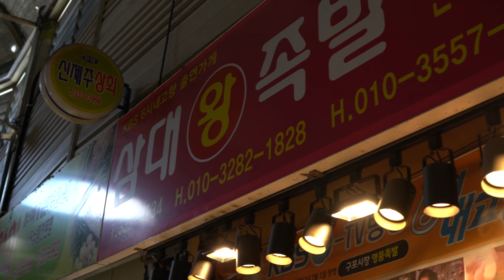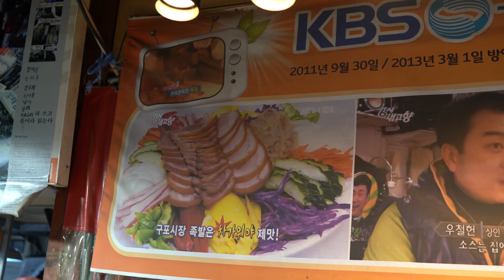바로 삶아내서 파는 쫀득쫀득, 촉촉한 시장 족발 / Korean Braised Pig's Trotters (Jokbal) / Korean Street Food / 구포시장 5일장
항상 푸드월드의 영상을 봐주셔서 감사드립니다! 가게의 위치와 정보는 아래 더보기 란에 있습니다 (클릭하시면 더보기란이 펼쳐져요!)

구포 시장 5일장은 3, 8일(5일마다) 열리는데요.
부산에서도 국제시장 다음으로 엄청 크고 오래전부터
열리고 있는 유명한 전통 시장중 하나입니다.

구포시장 안~쪽으로 들어오시다 보면 엄청나게
먹을 거리가 많은데요 그 중에서 눈을 사로잡는
족발 가게에 왔습니다. 3대째 이어져 내려온다고 하여
삼대 족발이라고 하는 곳인데요

사장님 부부내외가 운영하시는데 너무 친절하시고
많이 팔기보다 딱 정량만 사가서 제일 맛있게 드실 수
있는 양만 권하시더라구요! 그리고 족발 삶는 것부터
발골 하는 것을 봤는데 족발이 정말 윤기가 좌르르..
뼈에 붙은 살도 그냥 손으로 떨어질만큼 너무 부드럽더군요..
실제로 먹어보니 껍데기는 쫀득쫀득 속은 촉촉 & 부드럽..

족발도 그 날 팔 양만큼만 손질해서 장사전에
깨끗이 씻고, 갖은 한약재에 푹~고와서 만드시는데
조리 과정을 보니 정말 믿고 먹을 만 하더군요!

Channel subscriptions and likes are great powers for me!! :）.
시청 하실 때에는 상단설정(톱니바퀴 모양 클릭하셔서)에서
화질을 1080로 선택하시면 보다 선명한 화질로 시청 가능합니다.

If you want to watch in high definition,
please select 1080p in the setting.
You can enjoy the video with a clearer picture quality ^^
高画質で視聴される場合には、設定で画質を1080pに選んでください

🔴 Location :부산 북구 구포시장2길 7

🔴💰 Price
     💳 KRW
     💵 USD

🔴 푸드월드:
(자신만이 알고 있는 맛집 공유 해주시면 감사드려요!!!)